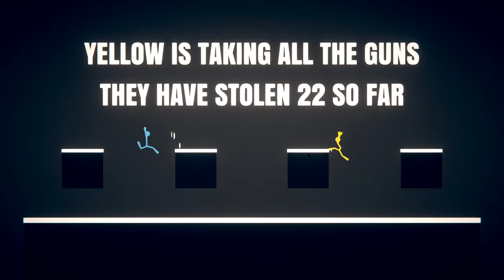It's her First Fight with Stick Figures & Weapons!! w/ Ceci (Stick Fight The Game)